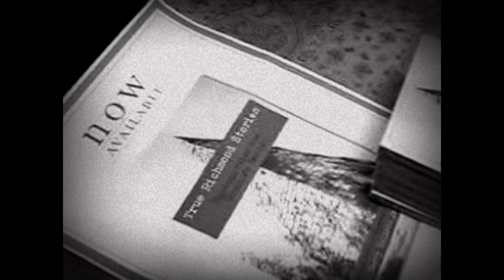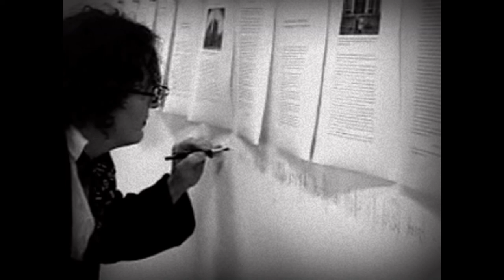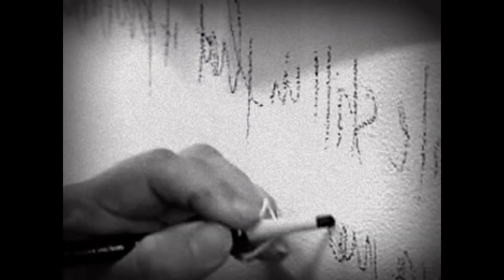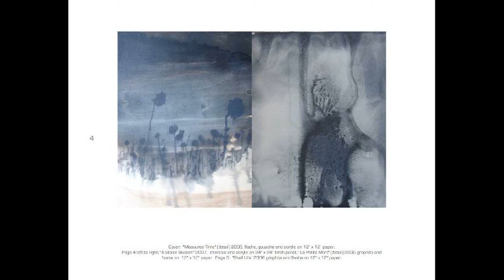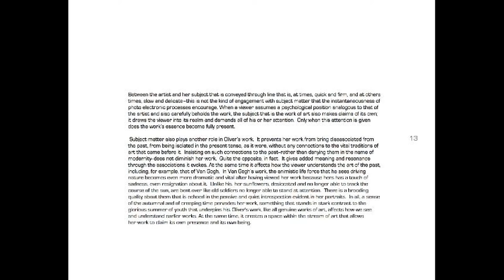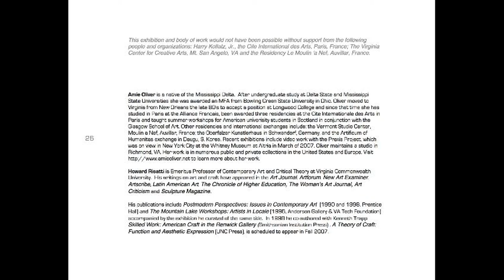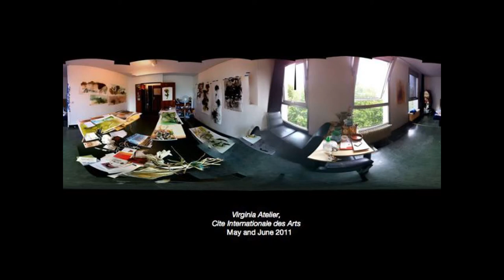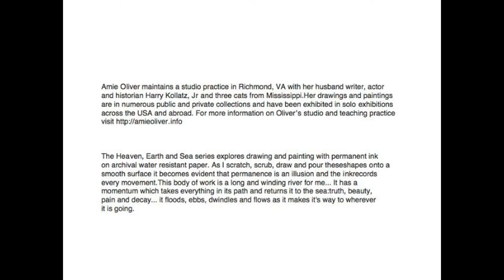Amie Oliver / Adventures In and Outside my Studio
Brief chronology of the creative process of Mississippi Delta native and Virginia artist Amie Oliver. This video mash was created for an artist talk with art students @ the Collegiate School in Richmond, VA. It is designed to be as entertaining as it is biographical and informative. This version is designed for a lecture to occur while it is being presented but eventually there will be a narrated version with music. Noted film documentarian David Williams created the sequence with the Art Cheerleaders while the dance footage of choreographer Pam England's WAKE projects my work in the backdrop.

This documentary focuses on early influences and does not include, because of constraints of time and imagery many amazing people and locales - such as my many students, amazing mentorship from professors at Bowling Green State University, the incredible years in New Orleans and at Fulton Studios in Richmond, nor numerous summers teaching workshops at the Glasgow School of Art.

Camoes of folks and creatures, great and small, who are included here are listed below:

Chuck Close
Flannery, our Maine Coon
Rebecca Goldberg
Harry Kollatz, Jr.
Bryce Lankard
Miro, our Siamese Cat (18 years old at the time this was filmed)
Mississippi State University students of Art and Architecture
participants of The Moving Cultures Project in China
Mrs Newman's kindergarten class in Cleveland, MS
Nick Oliver
Sue Oliver
The Reflector Staff, Mississippi State University
Rhonda Lindsey
Diego Sanchez
Kendra Wadsworth

Thanks to all your presence, energy and encouragement.